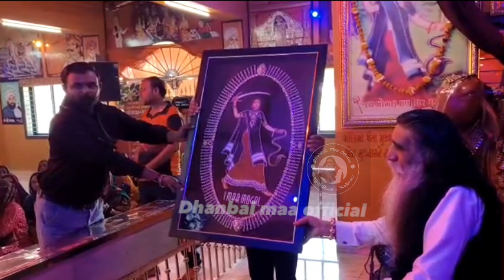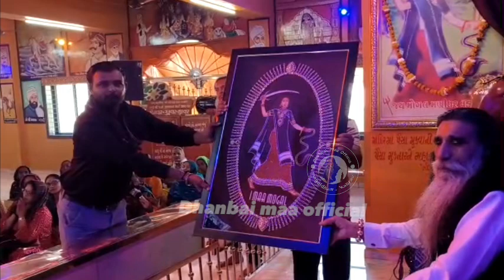એકાવન હજાર ની માનતા || akavan hajani manta || mogal dham kabrau katch || bapu shree interview